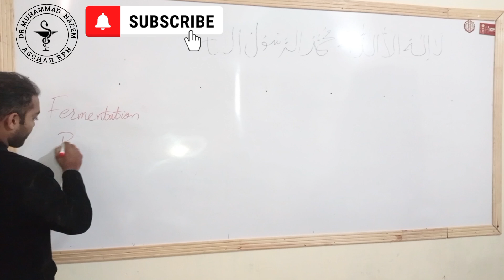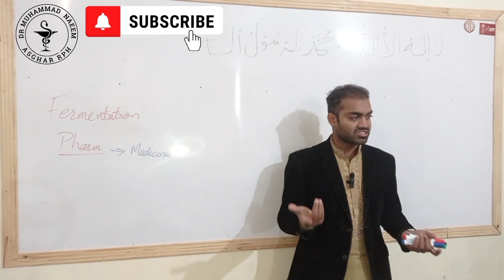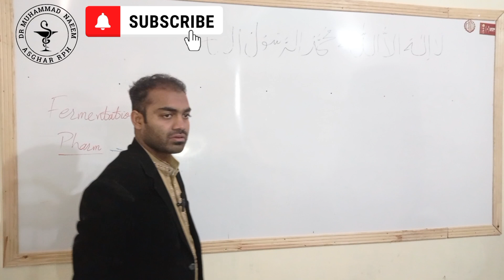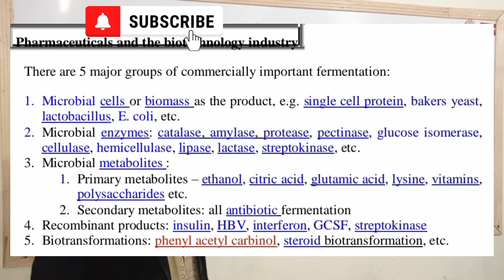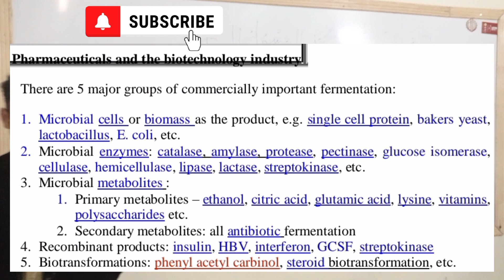Pharmaceuticals|Biotechnology|Products|Fermentation|Microbiology|PharmacyTechnician|Dr MuhammadNaeem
Pharmaceuticals|Biotechnology|Products|Fermentation|Microbiology|PharmacyTechnician|Dr MuhammadNaeem @drnaeempharmacist381
 Technician|Dr Muhammad Naeem Asghar Pharmacist